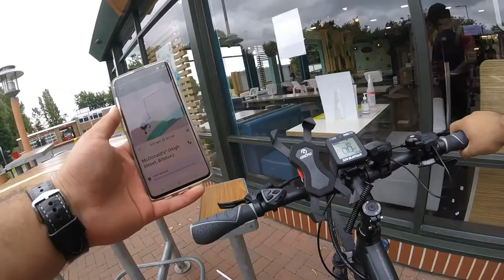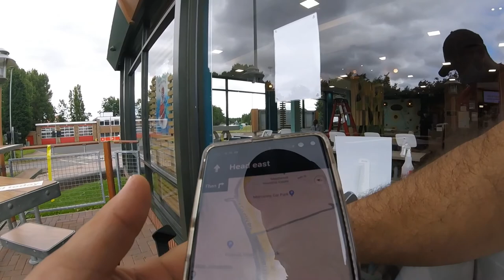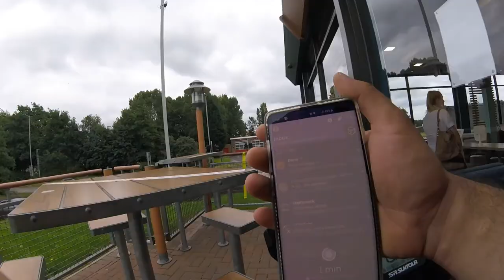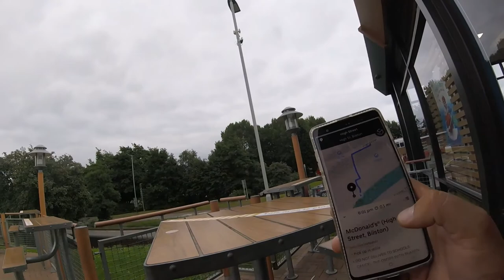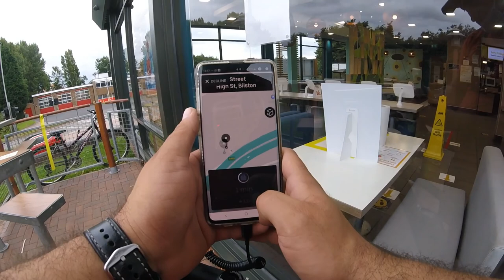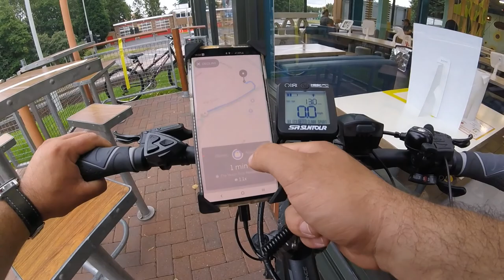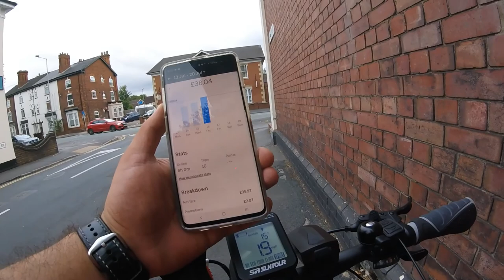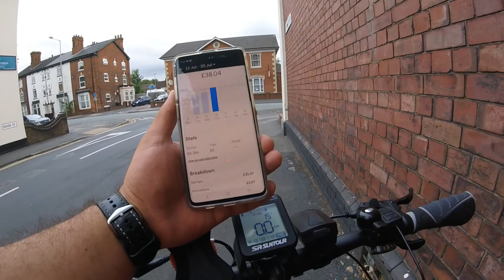VLOG #4 / Uber Eats cu bicicleta electrica in UK / Uber Eats with e bike in UK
Salutare!
 Credeti ca livrarea de mancare cu bicicleta poate sa fie in job de luat in calcul ??? Astept parerea voastra in sectiunea de comentarii.
VLOG 3UBEREATS|CATIBANIAMFACUT
VLOG 1UberEatsBikeDelivery/Livraricubicicleta